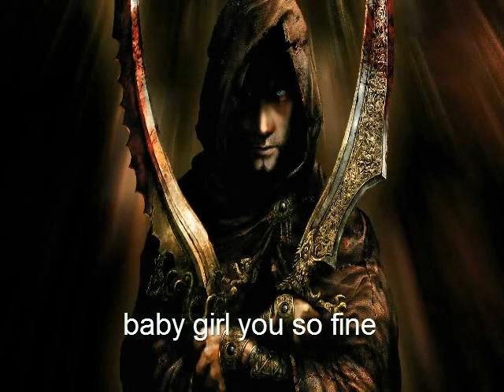Kung Fu ft. Pageman, Saint- Let's Go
Kung Fu: The Beginning! Album